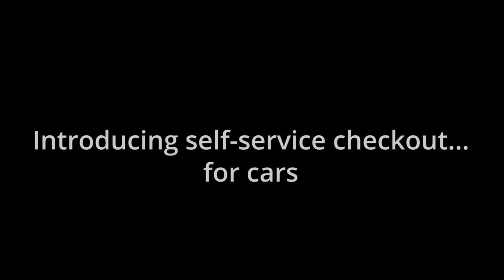Self-Service Checkout For Cars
Introducing the world’s first self-service checkout… for cars! Just like in your local supermarket, car buyers can now pay for their new wheels at a self-service kiosk and then drive straight out of the showroom.